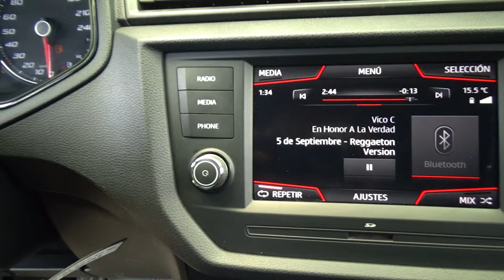Seat / Ibiza / 2020 - 20922